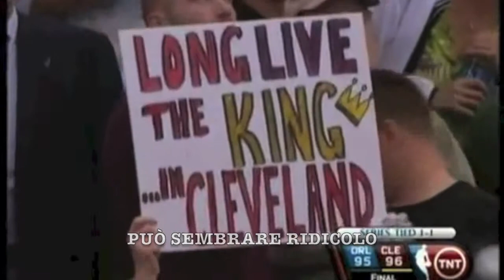"Il Tifo è lo sport" - Samuele Zandron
Samuele Zandron produced one of the winning entries for Save the Dream's programme Tifiamo Postivo/Let's Cheer Positively, which included a national competition held in high schools across Italy, designed to foster a positive cheering culture among youth and reduce fan violence in stadiums.

Tifiamo Positivo is organised in cooperation with the Italian Committee for Sports against Drugs (C.I.S.C.D.), Ministry of Education, University and Research of Italy, the Italian Olympic Committee (CONI) and the Italian Soccer Federation (FIGC).